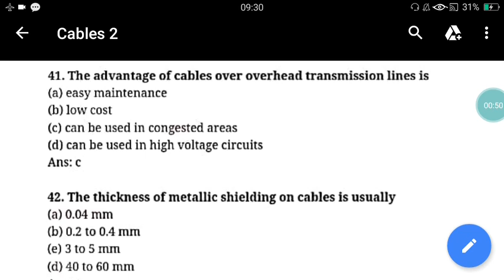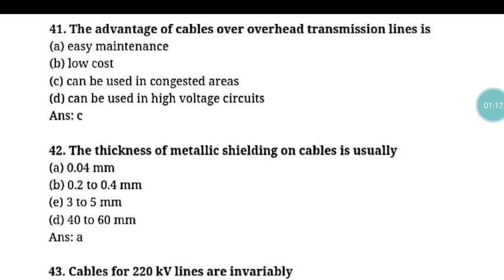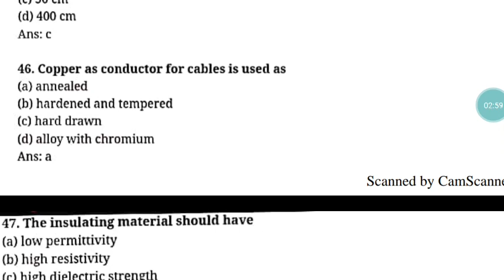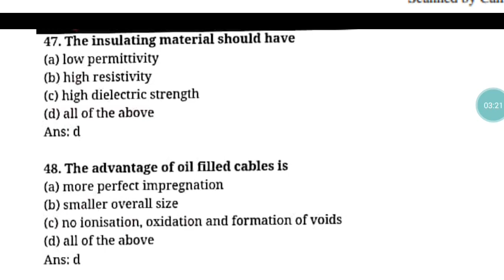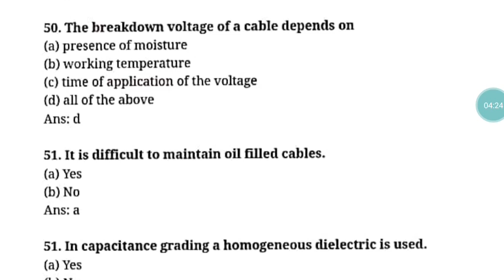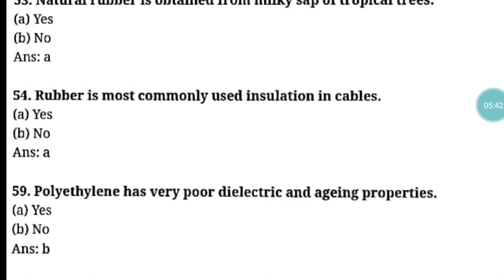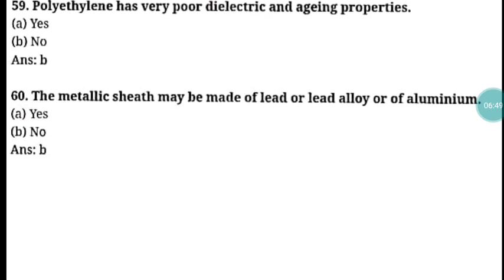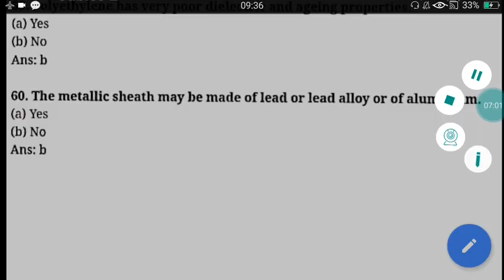MAHADISCOM JE/BMC JE 2019-Important Objective Questions-Cables 2